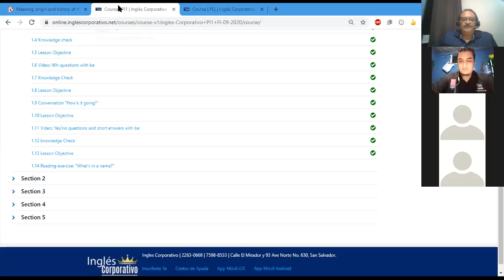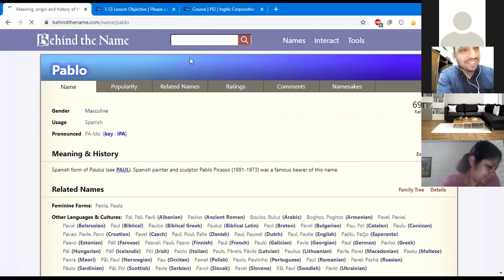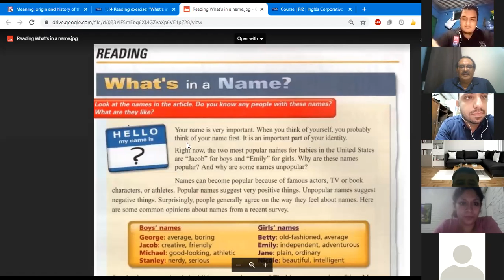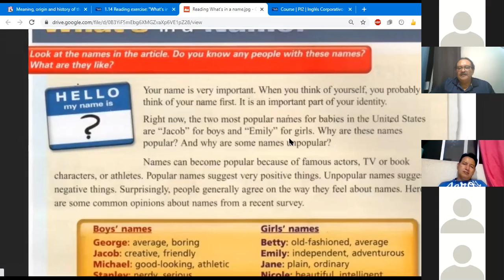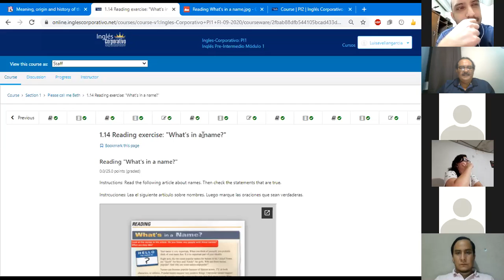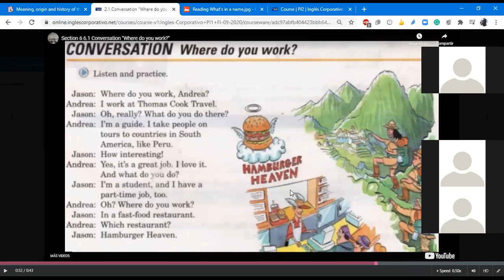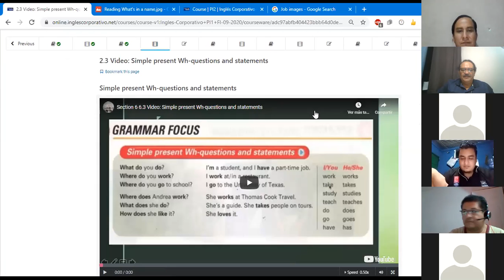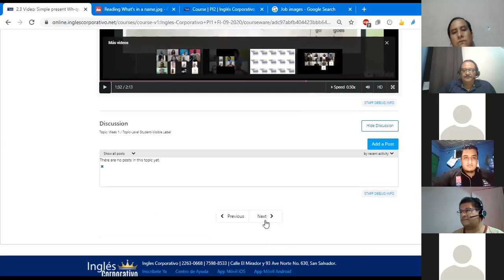Ingles Corporativo- Class #4 How do you spend your day? PI1-01-8-9-PM-09-20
Understand and learn to use the simple present.